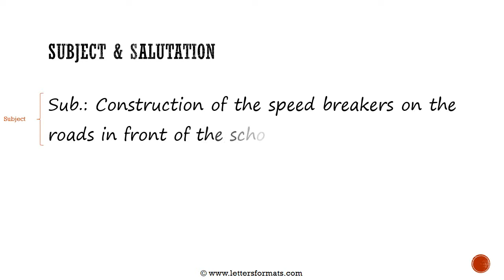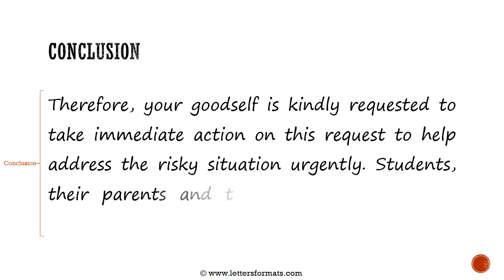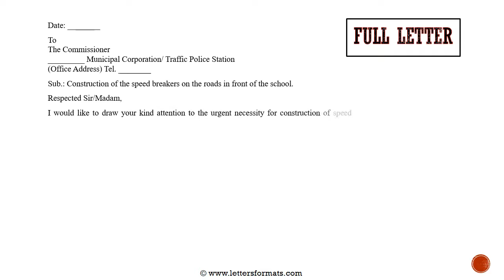How to Write a Request Letter for Speed Breaker near School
Learn how to draft an application letter to the concerned local authorities for construction of speed breakers on the road in front of the school to mitigate the risk of any vehicle accidents with the students crossing the road.